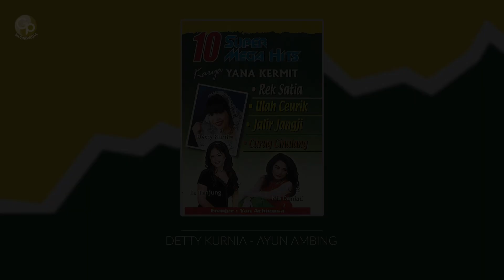Detty Kurnia - Ayun Ambing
WeekdayNostalgia dari Detty Kurnia yang berjudul Ayun Ambing
ada kenangan apakah kalian di lagu ini? comment di bawah ya!